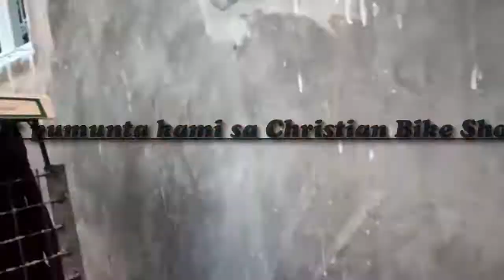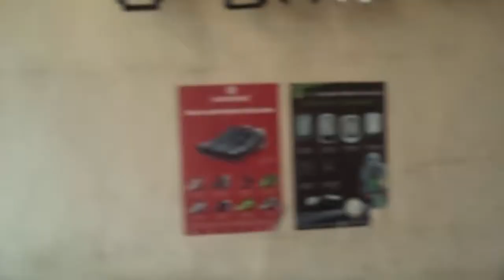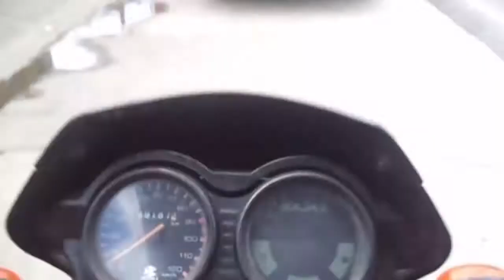Canvassing and Buying Slope Style MTB for P6300 only!!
P6300 may slopestyle ka na na bike?